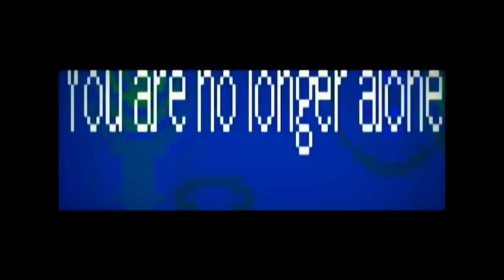datacats - still hope (still time) official music video